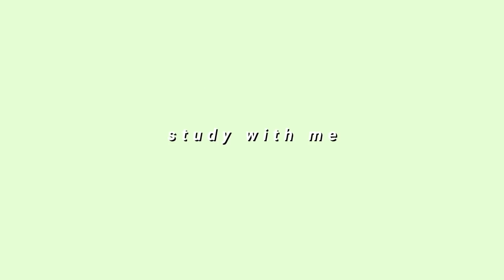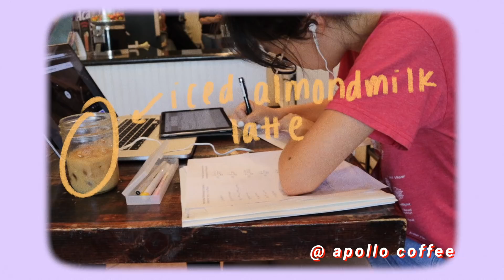PREPARING FOR SCHOOL + STUDY WITH ME ◇ Michelle Choi | The Seoul Search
Hey you! I hope you're doing well!

This little vlog made me realise how much not studying over the summer really hurts. I've been on summer vacation for the past 3 months (i know. what in fresh heck) and haven't flexed my math or physics skills at ALL during that time. okay, maybe i tried to study a liiitttle bit but it didn't last very long.

How have you been doing? Since posting my orientation vlog, I've garnered quite an audience that attends UC Davis. Eep! Honestly, the idea of being spotted in public is very strange to me. But if you see me on campus, please say hi! I'd love to meet you!

Here are some things that have been happening this week:

1. I'm off to LA tomorrow just to soak in the sights and smog one last time before I leave! Although I dislike a lot of things about LA, the one thing I will miss is all the good food. And K-Town. Frick. I love Galleria.

2. Spud has been spooning me a lot lately which makes me very sad that I'm going to leave her :c

3. Because I'm trying to reduce my carbon footprint, I made a whole blogpost about what's in my zero waste kit!

4. STICKING TO SLOW FASHION IS ACTUALLY GOING VERY WELL??? The need and impulse to constantly buy trendy things has gone away. I "invested" in a Patagonia sweater (I say "invested" because it was actually on sale + I had a coupon so win-win this $120 sweater became $30 so happy) and now I'm just waiting for those chilly days and even chillier nights to whip this baby out.

5. I want to start posting more fashion-y/lifestyle-y videos because that's what I'm really into right now. There will still be the study-vlog-type videos too, but I'm also going to be posting more "girly" videos okay? Sounds good. Go team.

6. I HAVE A NEWSLETTER WITH SPECIAL NEWSLETTER CONTENT! I call it "notes: a monthly note to you" (ooOOooo so original) It's basically a little monthly overview of what I've created this month, some thoughts and musings, and maybe some Newsletter Only content and special things ;) Sign up for it on my blog, dawg.

Thank you for watching and being a part of this special little corner of the universe :) I love you so much and can't thank you enough for making me feel like the luckiest little lady in the galaxy.

much love,
michelle

- Final Cut Pro X
- Motion 5
- Canon 70D/Canon M50
- TAKSTAR SGC-598
- Sigma 17-50mm F2.8 EX DC OS HSM

Audio:
- Scarlet 2i2

Photos:
- Affinity Photo
- Affinity Designer